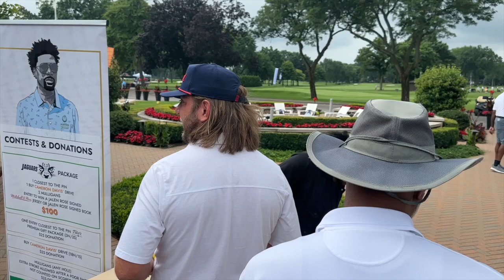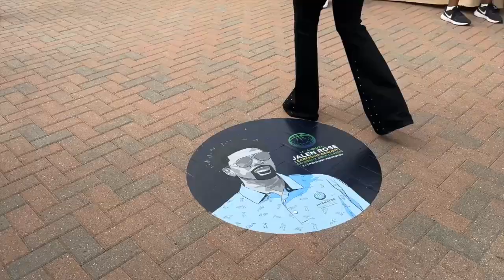Jalen Rose holds 14th annual golf outing for JRLA as Detroit school just graduated its 10th class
Jalen Rose held his 14th annual golf outing for JRLA. The school just graduated its 10th class.

Rose said the guidance doesn’t stop when kids graduate. His staff helps Detroit’s next generation find the right career paths.